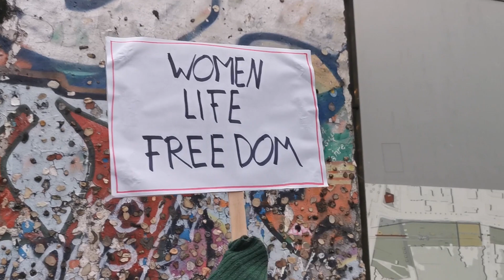Berlin 19.11.2022 Free Iran!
19 ноября 2022 года в Берлине опять состоялись несколько демонстраций за свободный Иран, без аятолл и религиозного фундаментализма, в котором уважаются права женщин и гражданские свободы. Демонстрвнты также почтили память погибших в результате подавления народных протестов в Иране.
Свободу Ирану!
Свободу Ірану!
Ukraine-Deutschland